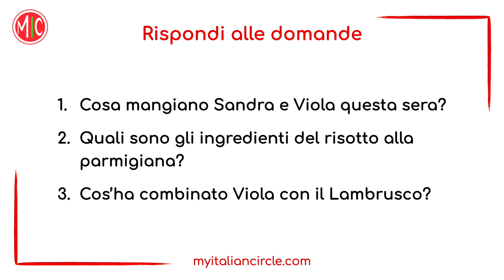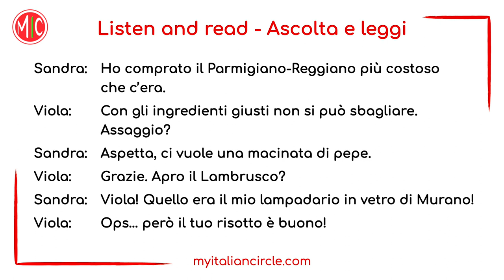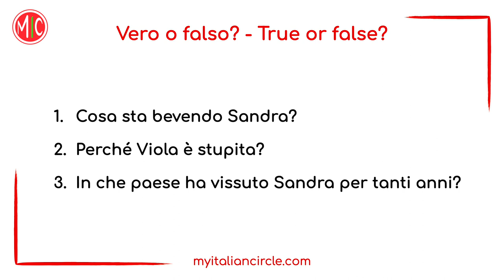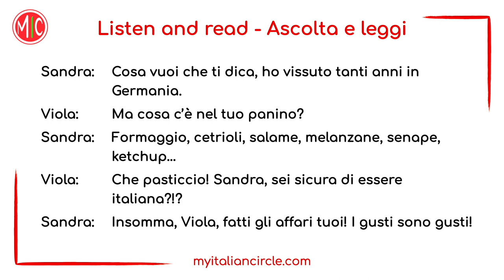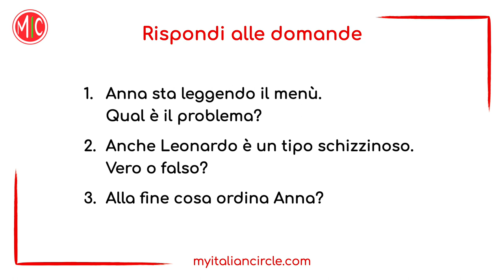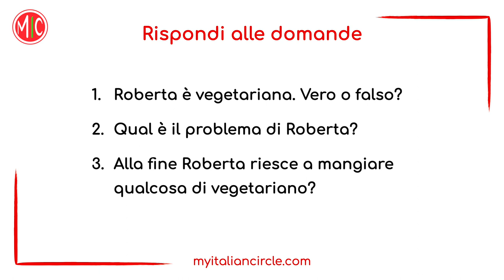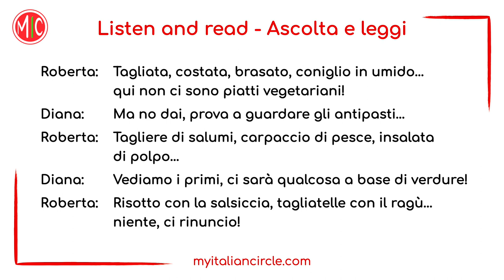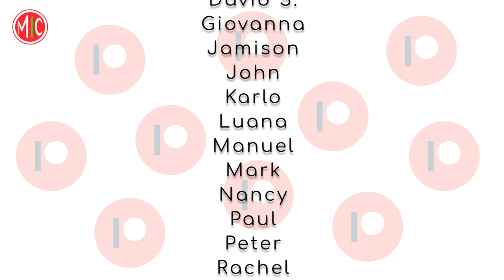4 Dialogues in Italian about Food - Italian Listening Practice for Beginners 9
Sei schizzinoso o ti piace tutto? Are you picky or would you eat anything? In these 4 new dialogues, our characters discuss their preferences and their eating habits. Viola has trouble with a bottle of sparkling wine, while Sandra is having cappuccino with her sandwich... how odd! At the restaurant, Roberta is looking for vegetarian dishes, but even her spinach looks suspicious...
Listen and answer Anna's questions to learn new words and improve your comprehension of everyday conversational Italian. You can also go back to our previous two videos about the eating habits of Italians.

0:00 Intro
1:04 1. A tavola!
3:58 2. I gusti sono gusti
7:04 3. A me piace tutto!
9:52 4. C'è un menù vegetariano?

You can find all our listening practice videos, from total beginner to advanced, on this

We are Anna & Diana, we are Italian and we’ve been working with languages all our lives. Our goal is to provide high-quality Italian lessons for beginners and beyond. No clickbait, no rambling, just useful content to support your language learning process. We also make videos about Italy and Italian culture - check them out!